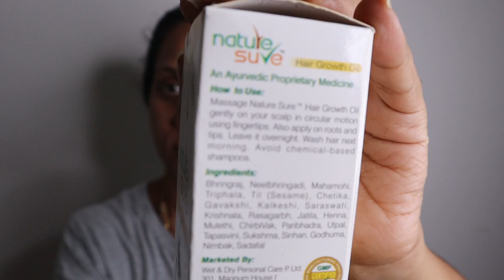Hair Oil for Strong & Shiny Hair || Prevents Hair loss & Dandruff |EXTREME & QUICK Hair Growth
Nature Sure Hair Growth Oil